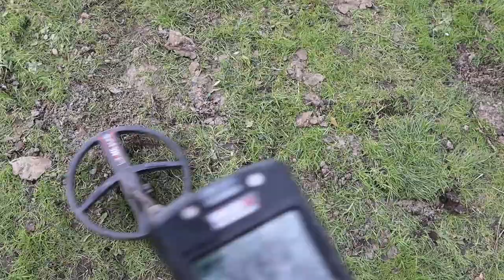welke pakt het goud ... metaaldetector testje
Een thuis test .. niets waar ik een bewegingaan wil vast binden .. maar zeker een goed resultaat voor beide metaaldetectors ..
zowel de Xp Deus 2 als de nokta makro the Legend slaagde ruim voor deze test en maken hun in deze setting vergelijkbaar ..